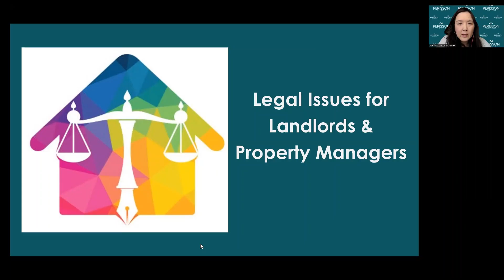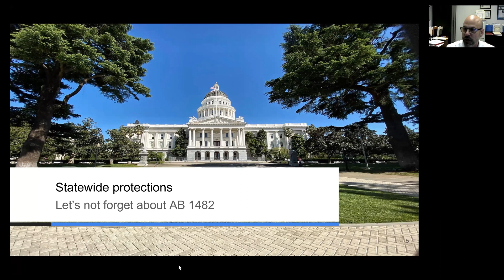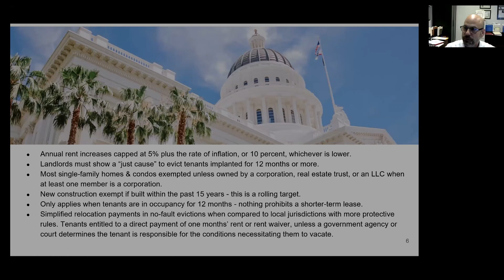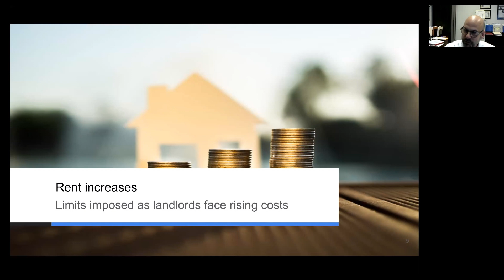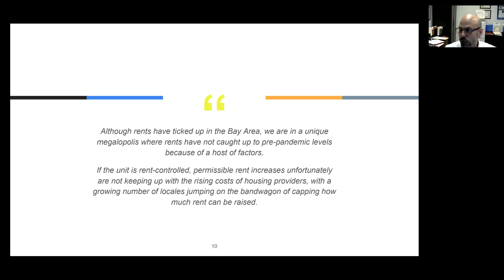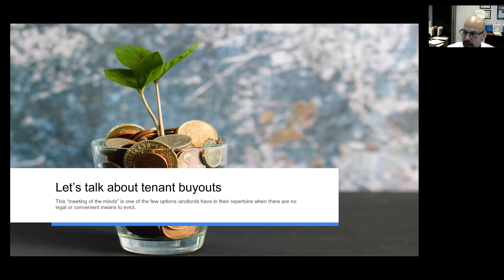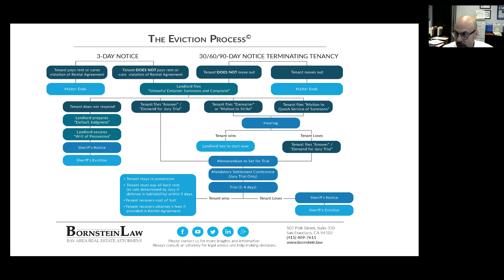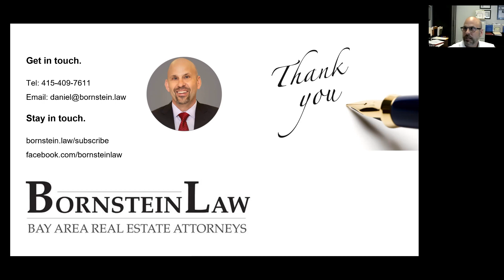Legal Issues for Landlords & Property Managers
Being a landlord or property manager in California has become increasingly challenging every year, as more tenant laws are put into place. Daniel speaks about the major laws that all landlords and property managers should be aware of, and also discussing recent issues such as eviction moratoriums, rent controls and registries, and more.

Speaker: Daniel M. Bornstein, Esq., Principal at Bornstein Law

Hosted by:Perisson Real Estate, Inc.DRE #02023299